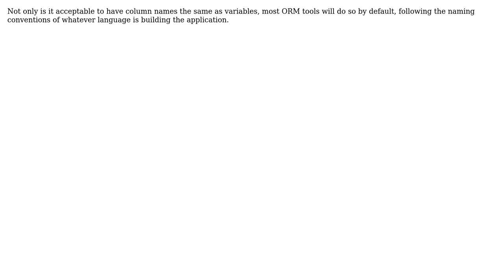Software Engineering: SQL Coding Naming convention: Variable same name as Columns (2 Solutions!!)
Software Engineering: SQL Coding Naming convention: Variable same name as Columns

With thanks & praise to God, and with thanks to the many people who have made this project possible! | Content (except music & images) licensed under CC BY-SA | Music | Images & others | With thanks to user SkyPool392 user Paul user l0b0 and the Stack Exchange Network Trademarks are property of their respective owners. You are responsible for your own actions.